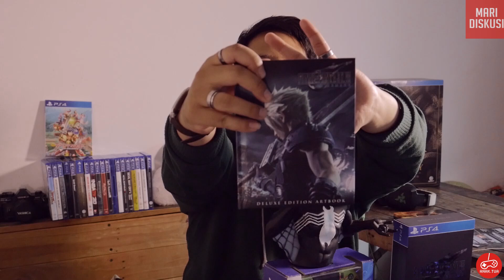Mendadak MAHAL Final Fantasy 7 Remake Deluxe Edition versinya si ANAKTUA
Mendadak MAHAL Final Fantasy 7 Remake Deluxe Edition

di masa karantina seperti ini tentunya banyak banget hal terkait uang yang menjadi lebih sensitf, setelah sebelumnya Animal Crossing New Horizon sempat dilabeli game MAHAL, kali in Final Fantasy 7 Remake Deluxe Edition juga menyusul nih guys, sebetulnya fenomena apakah gerangan yang terjadi ??

Follow Instagram ANAKTUA untuk dapetin informasi dan update tentang video game

TOKOPEDIA